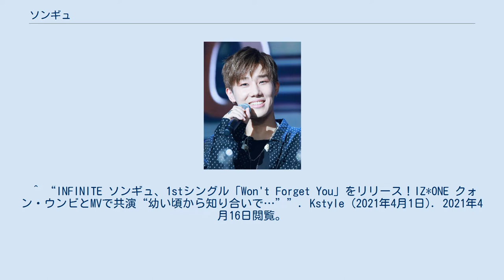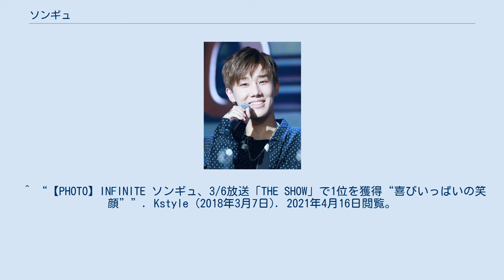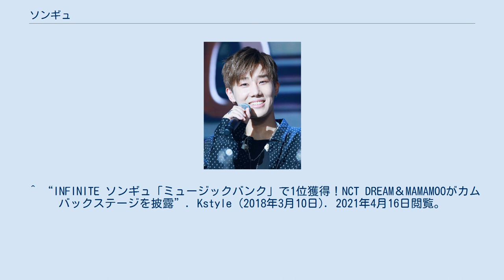ソンギュ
ソンギュ（朝: 김성규、中: 金聖圭、1989年4月28日 - ）は、韓国の歌手、俳優である。
INFINITEのメンバーである。
 その他 ^ “INFINITE ソンギュ、初のソロコンサートで実力を証明…“グループの偉大さを実感した””. Kstyle (2018年5月6日). 2021年4月16日閲覧。
 ^ “INFINITE ソンギュ、本日（5/14）静かに入隊…メンバー＆ファンとしばしの別れ”. Kstyle (2018年5月14日). 2021年4月16日閲覧。
 ^ “INFINITE ソンギュ、坊主姿で入隊…ファン殺到の現場を公開（動画あり）”. Kstyle (2018年5月16日). 2021年4月16日閲覧。
 ^ “INFINITE ソンギュ、本日（1/8）除隊…1300人ものファンとミニファンミーティング「嬉しいという言葉しか出ない」”. Kstyle (2020年1月8日). 2021年4月16日閲覧。
 ^ a b ““除隊”INFINITE ソンギュ、早くも日本で単独コンサート開催決定！2月韓国を皮切りに各国ツアーへ”. Kstyle (2020年1月8日). 2021年4月16日閲覧。
 ^ “INFINITE ソンギュ、12月14日に3rdミニアルバム「INSIDE ME」でカムバック！約2年10ヶ月ぶりのニューアルバムに期待”. Kstyle (2020年12月1日). 2021年4月16日閲覧。
 ^ “INFINITE ソンギュ、Woollimエンターテインメントとの専属契約が終了「新しいスタートを応援する」”. Kstyle (2021年3月7日). 2021年4月16日閲覧。
 ^ “INFINITE ソンギュ、3月29日にカムバック決定…1stシングル「Won't Forget You」予告イメージを公開”. Kstyle (2021年3月21日). 2021年4月16日閲覧。
 ^ “INFINITE ソンギュ、1stシングル「Won't Forget You」をリリース！IZ*ONE クォン・ウンビとMVで共演“幼い頃から知り合いで…””. Kstyle (2021年4月1日). 2021年4月16日閲覧。
 ^ “INFINITE ソンギュ、ドラマ「オー・マイ・ベイビー」OSTに参加…「Beautiful」を本日リリース”. Kstyle (2020年6月5日). 2021年4月16日閲覧。
 ^ “INFINITE ソンギュからGolden Childまで31人参加…プロジェクトシングル「Relay」MV公開”. Kstyle (2020年6月2日). 2021年4月16日閲覧。
 ^ “INFINITE ソンギュ、日本初ソロミニライブ＆ファンミーティング開催決定！”. Kstyle (2017年9月5日). 2021年4月16日閲覧。
 ^ “INFINITE ソンギュ、11月に台湾で単独ファンミーティング開催決定…9月はエルが台湾訪問”. Kstyle (2017年9月14日). 2021年4月16日閲覧。
 ^ “INFINITE ソンギュ、単独コンサートのポスターを公開…除隊後初のステージに高まる期待”. Kstyle (2020年1月18日). 2021年4月16日閲覧。
 ^ “INFINITE ソンギュ、オンライン単独コンサート「THE DAY」ポスターを公開”. Kstyle (2020年11月9日). 2021年4月16日閲覧。
 ^ “INFINITE ソンギュ＆チョ・セホがMCを務める新バラエティ「ガールスピリット」7月19日の初放送が決定”. Kstyle (2016年6月28日). 2021年4月16日閲覧。
 ^ “「シングデレラ」全面改編…INFINITE ソンギュが新MCとして合流”. Kstyle (2017年2月21日). 2021年4月16日閲覧。
 ^ “INFINITE ドンウ＆ソンギュ、Block B ユグォン＆ジェヒョら、ミュージカル「イン・ザ・ハイツ」に出演！”. Kstyle (2016年11月17日). 2021年4月16日閲覧。
 ^ “入隊中のイケメン俳優たちが豪華集結！チ・チャンウク＆カン・ハヌル＆INFINITE ソンギュ、軍のミュージカルに出演決定”. Kstyle (2018年7月4日). 2021年4月16日閲覧。
 ^ “INFINITE ソンギュ、除隊後初！ミュージカル「キンキー...